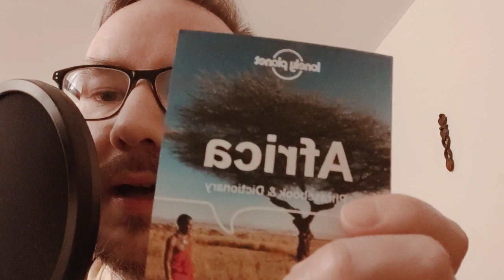ASMR Challenge: Guess the Language! (Africa/Asia/Europe)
In this ASMR challenge video I will be speaking in different languages to help you sleep. Your challenge is to guess the language, with 28 different languages in today's video from Europe, Africa and the Middle East to guess. Good luck! I speak quite a few different languages in this video, so I hope I included yours. If not, let me know your language and I will try and include it next time!

In this ASMR video I will be speaking in English, Swahili, Spanish, Farsi and many more! I hope you find these languages relaxing, and helpful for sleep!

I am a just a little Welsh guy trying to speak as many different languages as I can. This video features whispering and some soft spoken parts to help you relax and sleep. I hope my pronunciation was ok, forgive me if not!